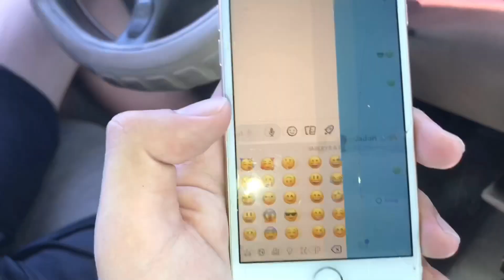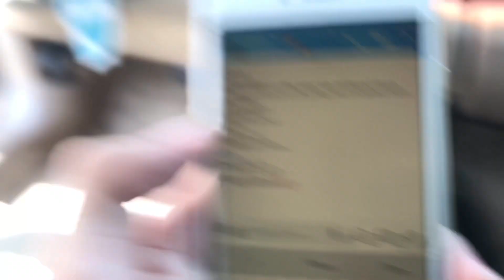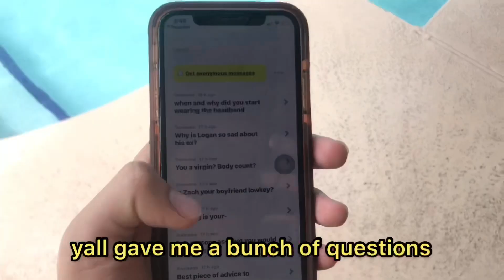WE PULLED UP ON HIM.. **SO MAD**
Road to our third thousand💯💯
Let’s see how this man finna get me back😂😂